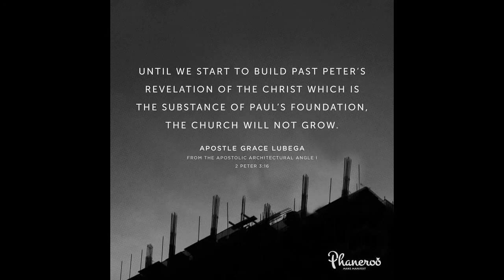Conversion of Paul - Pauline series 3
There is a love that breaks a man to understand that our sole ministry is people. You must believe in people regardless of their weaknesses.

PRAYER: Loving Father, I thank you for this Word. Thank you because your banner over me is love. This love flows through me to all that are around me. It causes me to believe in men and to love them past their weaknesses. In love, I reach out to my brothers and sisters, in love I minister. In Jesus’ name, Amen.